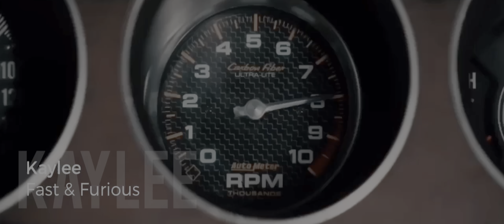Fast & Furious = Best Street Races (Films 1 to 10)